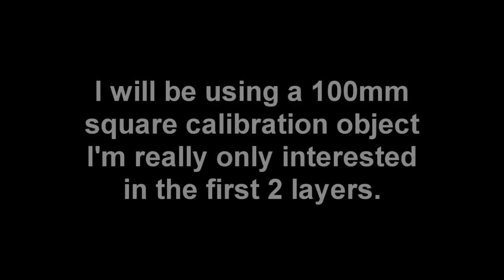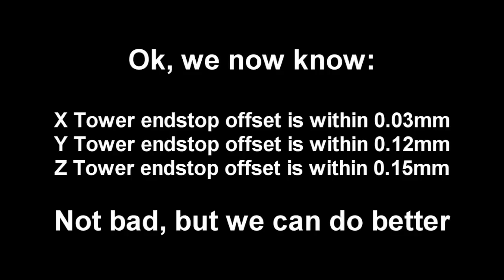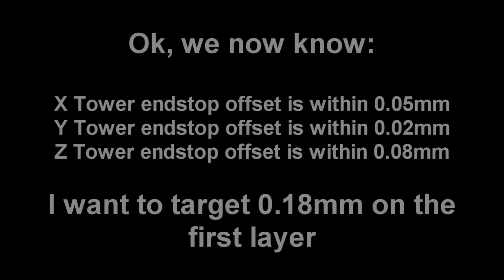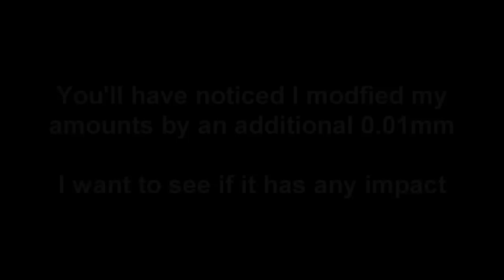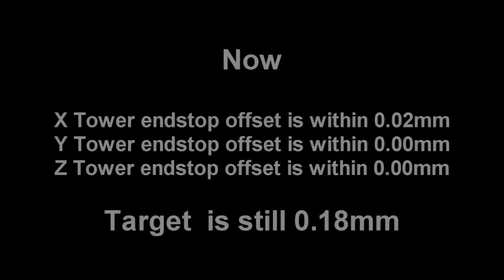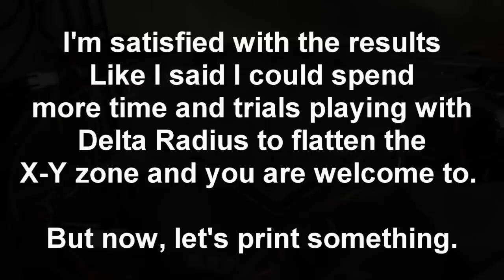Delta Calibration - Fine Tuning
This is the follow up video showing the process I use to fine tune my manual calibration to within 0.02mm of flatness.